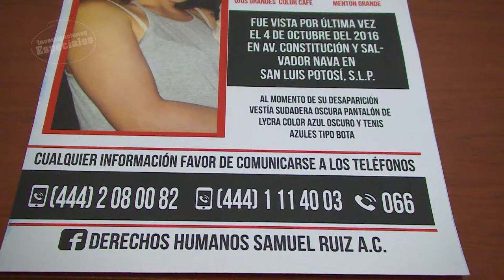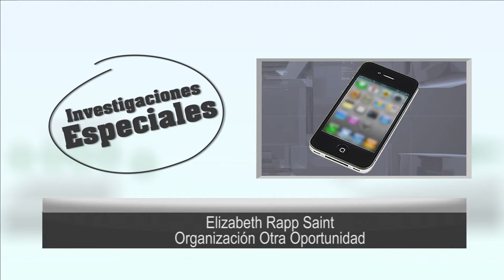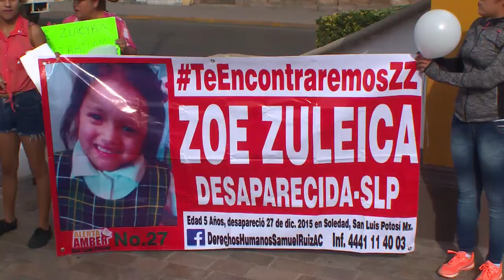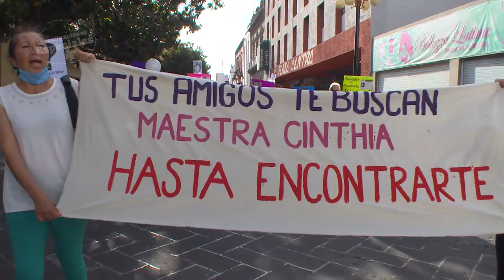Investigación Especial: "Se los tragó la tierra, a autoridad le cortaron la lengua"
Familiares de desaparecidos narran el calvario que viven: "quieren que nosotros resolvamos el caso"